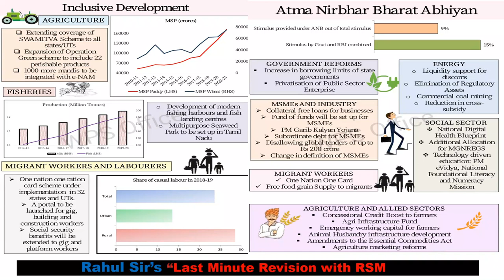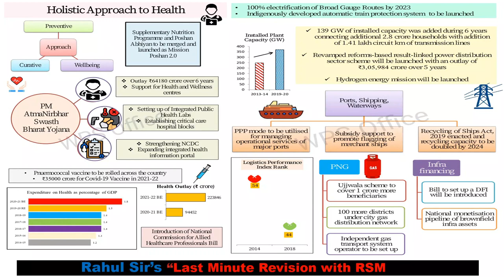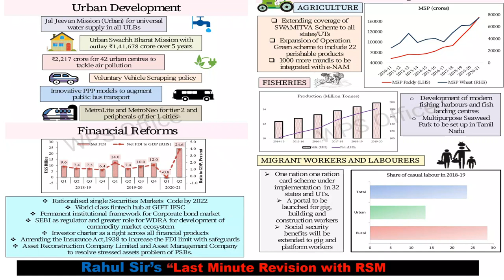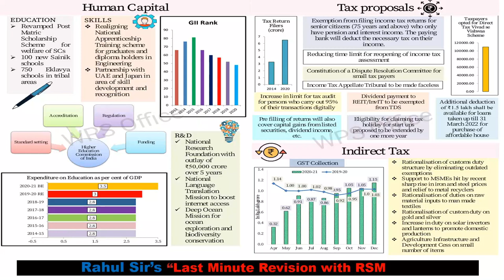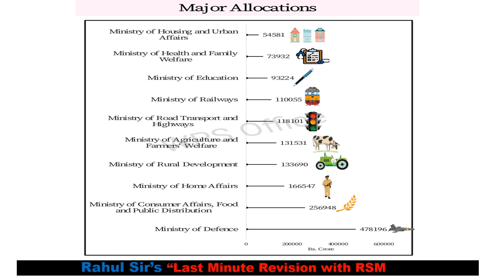Budget 2021 | Union Budget 2021 | Highlights of Budget 2021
For Online Courses:- Click Below!!!